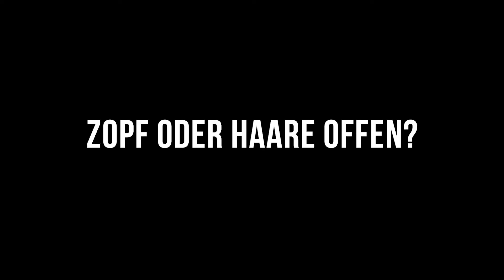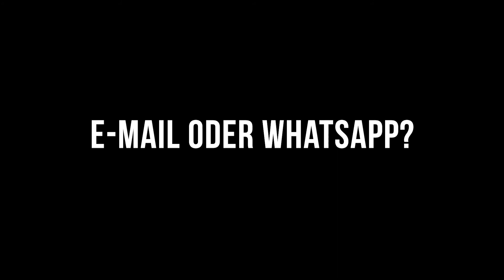Kaffee oder Tee mit Peter Schiergen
Champion-Trainer Peter Schiergen im Kaffe oder Tee Interview.